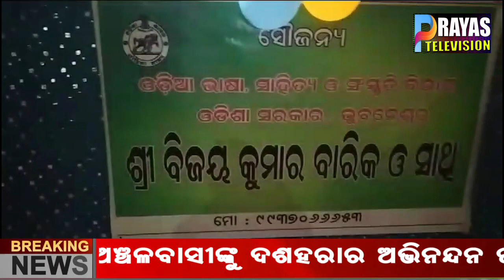ବଡଚଣା ଠାରେ ମହାମାୟାଙ୍କ ମହାନବମୀ ପୂଜା